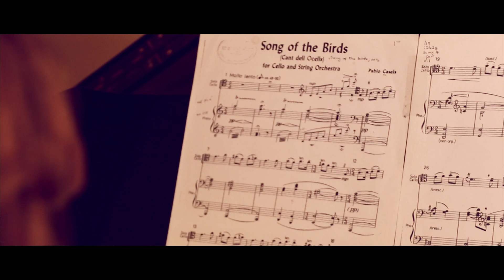Pablo Casals Cant dell Ocells - Song of the bird per violoncello e pianoforte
Duo Nat
Paolo Tommasi Contrabbasso
Scilla Lenzi Pianoforte

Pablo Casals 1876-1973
Cant dell Ocells/Song of the birds